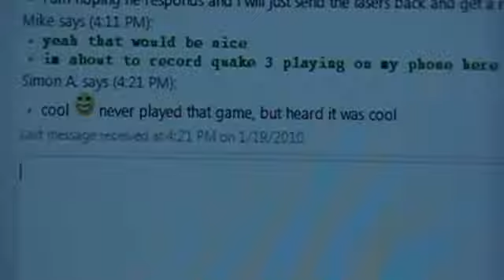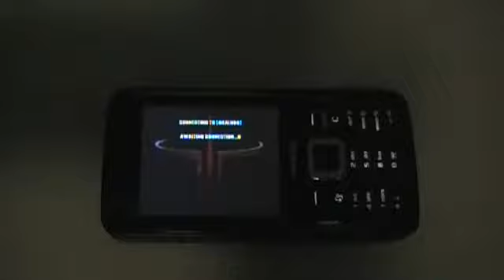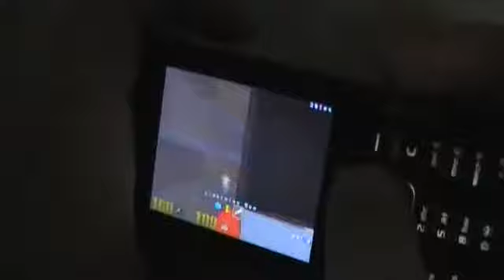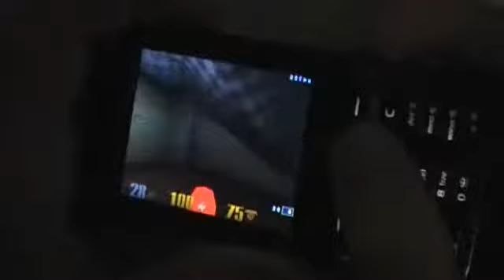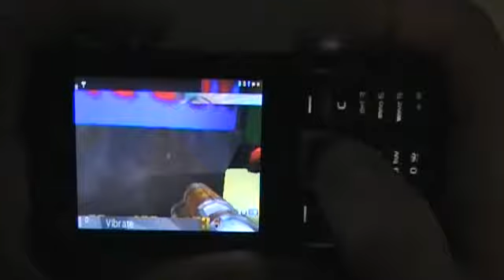2/4 Quake 3 on Nokia N82: Mario Mod + Mushroom Kingdom Map Full Length Video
Here is the 2nd of the 4 quake 3 videos I recorded of my Nokia N82 playing quake 3. This one I show the Mario Custom Character and Mushroom Kingdom Map.